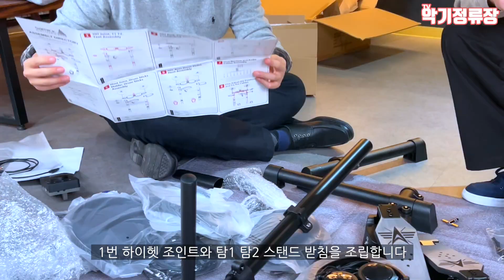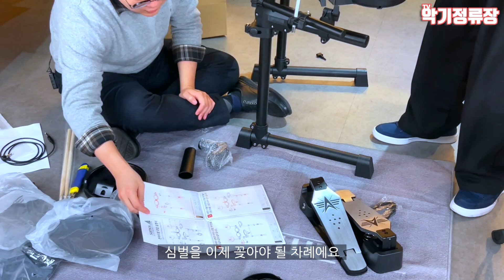삼익 SED-10 전자드럼 리얼 언박싱 설치 및 세팅 그리고 연주까지!!!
삼익 전자드럼 SED-10 제품보러가기

전자드럼 직접 처음부터 설치해 보았습니다!!!
어렵다고 생각하신분들 전혀 어렵지않고
아주 쉽게 설치할 수 있게 준비했습니다
자세한 내용은 영상에서 함꼐하시죠!!!

인스타그램 기타전문 계정
인스타그램 악기 리피어(수리) 계정